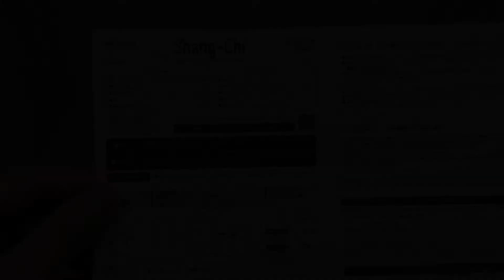Unboxing & Review S.H.Figuarts Shang-Chi | Shang-Chi and the Legend of the Ten Rings ( ENG SUB )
Size: Approx. H150mm

[Set Contents]
-Main figure
-Alternative hand part (left/right) x4 types for each
-Alternative face part
-Weapon (Stick)

Video Chapters Timestamp:
0:00 Intro
0:40 Unboxing
1:10 Handling instructions
1:17 A closer look
4:22 Creating a pose
5:16 Size comparison
5:35 Review
6:10 Next video and closing message
6:52 Mini showcase
9:10 Figure photography
9:26 Outro

Shang-chi S.H. Figuarts
unboxing marvel s.h. figuarts
shang-chi unboxing
shang-chi and the legend of the ten rings
Simu Liu
MCU Marvel Studios